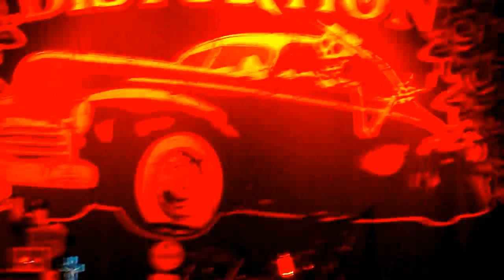Social Distortion - Houston May 2012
Social Distortion takes the stage in Houston at the House of Blues on Friday, May 4, 2012, with a tribute to the Beastie Boys' MCA.